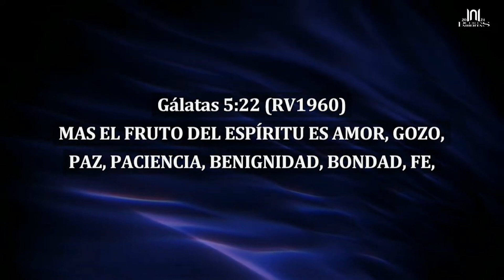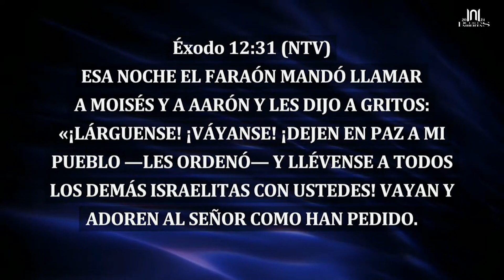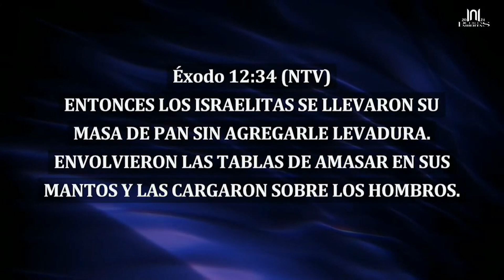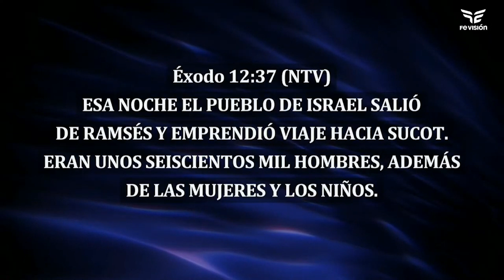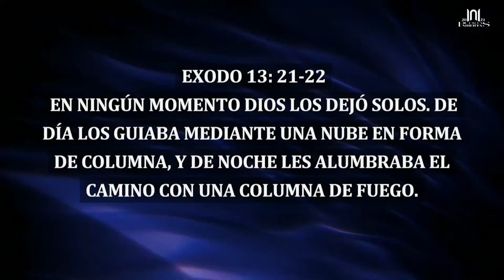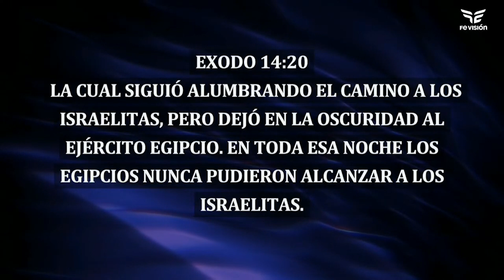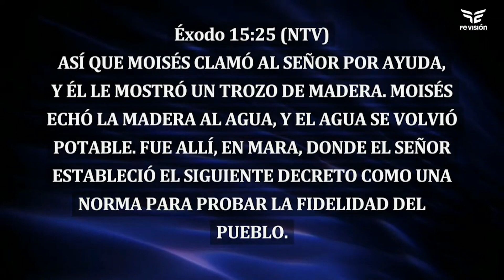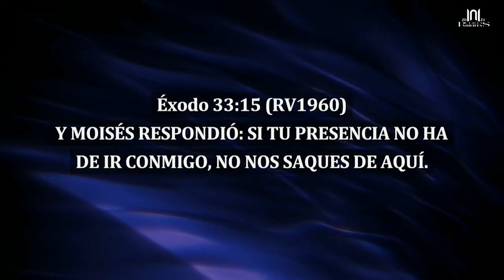RUMBO A LO DESCONOCIDO/ Pastor Luis Cruz.